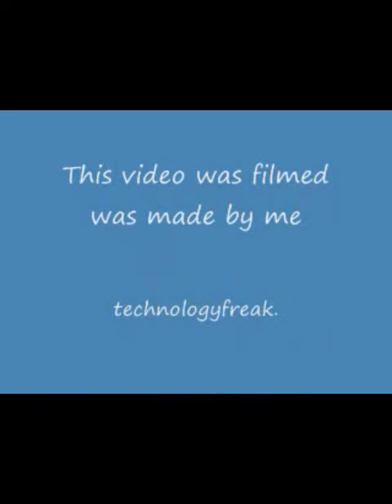PowerPot Thermoelectric Generator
Powerpot thermoelectric generator.This gadget converts heat into electricity.